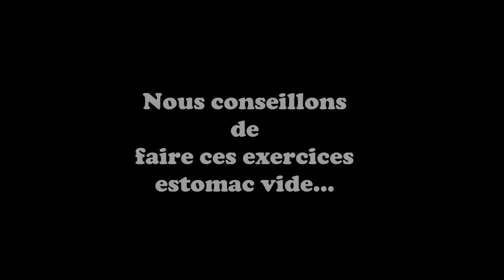Comment étirer le diaphragme en 3 exercices !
Dans cette vidéo vous retrouverez trois exercices simples pour étirer le diaphragme.

Allongé, assis, vous pourrez ainsi choisir celle qui vous convient le mieux pour étirer ce muscle qui fonctionne en permanence et qui est donc fortement sollicité !

N'avez-vous jamais remarqué comme parfois on peut se sentir raide, oppresser ? ! La peur que cela peut amener !!! alors qu'en fait souvent, il ne s'agit que d'un spasme du diaphragme ;)

Ce muscle qui sépare la cage thoracique de la sphère viscérale, est le muscle principal de la respiration ! Il permet également le passage de l’œsophage qui transporte le bol alimentaire vers l'estomac... il peut être ainsi à l'origine d'une hernie hiatale... ou en subir les conséquences !
L'aorte le traverse tout en longeant la colonne, accompagnée du canal lymphatique qui l'un comme l'autre peuvent souffrir d'un diaphragme trop contracté...
Sans oublier le passage veineux de tout le retour sanguin du bas du corps et du foie qui vont remonter vers le coeur... De la même manière que pour les deux autre "orifices", si le diaphragme est trop tendu, cela peut créer des déficits de retour veineux.

Voyez l'importance de le détendre au delà de favoriser une bonne respiration :)

Maintenant à vous et bonne visualisation des exercices !

Je suis ouverte aux commentaires constructifs et à vos ressentis :)

▬▬▬▬▬▬▬▬ QUI SUIS-JE ? ▬▬▬▬▬▬▬▬
Je m’appelle Sophie. Je suis ostéopathe et thérapeute en bien-être.
Je me suis formée en différentes approches de la santé, grâce à des formations certifiantes, des séminaires, des livres, des rencontres et surtout mes propres expérimentations et ressentis.
J’aime transmettre mon expérience pour accompagner les personnes désireuses d’en apprendre davantage sur elles, et leur santé ! C’est ma mission de vie, comme on peut l’appeler, ou mon mandat céleste, ou tout autre terme qui montre juste que je parle avec mon cœur.
Je pratique également différentes activités physiques dont la danse depuis mon enfance, le yoga, la marche nordique et le trail, mais aussi le VTT, le ski et d’autres sports outdoor.
Je m’attelle également à prendre soin de mon assiette et de tout ce qui peut nourrir mon corps physique, mental et émotionnel.
Je suis également maman de deux enfants, qui m’aident chaque jour, inconsciemment, à être meilleure ! J’apprends autant d’eux, qu’eux de moi et leur papa ! A nous quatre nous formons la Nordic Family qui contribue largement à enrichir tous les aspects de ma vie.
Ce qui tout réuni m’a permis de créer Adventure Bien-être. Le lien entre santé, nutrition et mobilité.

Quant à en savoir plus sur la marche nordique et les activités que nous proposons avec notre association c'est par ici :